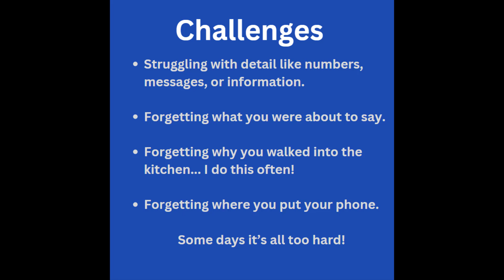Working memory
Explore this key Executive Function.